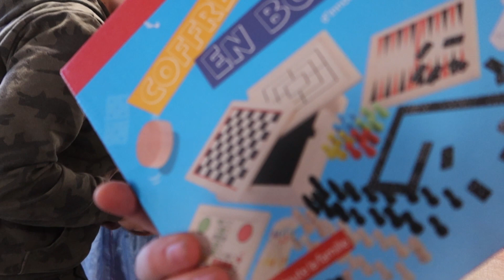🦄 751 - [ VLOG FAMILLE NOMBREUSE ] JOYEUX ANNIVERSAIRE LEO